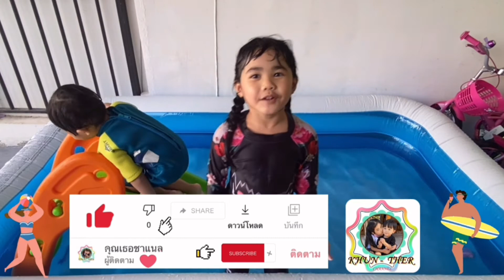@คุณเธอชาแนล | เล่นน้ำกันเถอะกับคุณเธอ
@กิจกรรมเล่นน้ำ เพื่อให้เด็กได้ใช้เวลาว่างในการออกกำลังกายให้เกิดประโยชน์ ถ้าชอบ กดไลค์ กดแชร์ กดซับสไคร เป็นกำลังใจด้วยนะจ๊ะ ..^_____^..